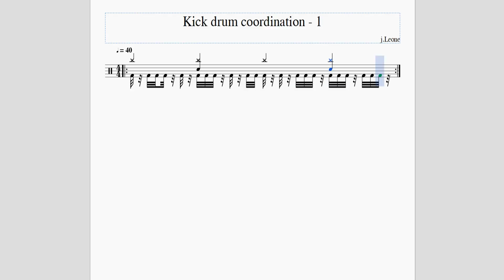Kick coordination exercise 01, 40bpm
Here is a warmup to confuse the kick foot (or feet)!  Build the muscle memory here and then try the 80 bpm!